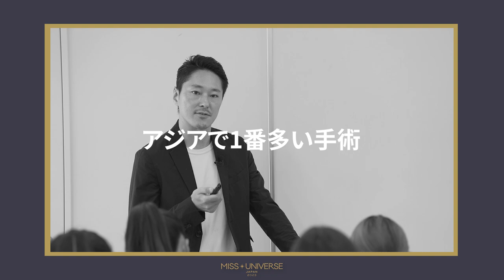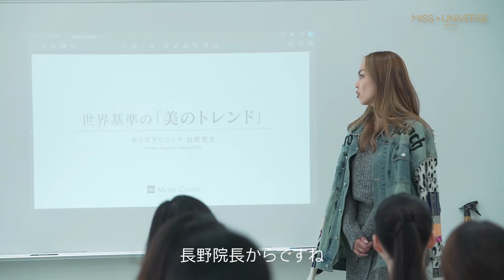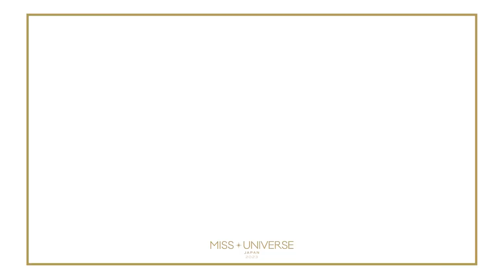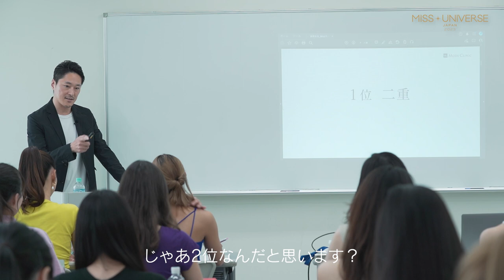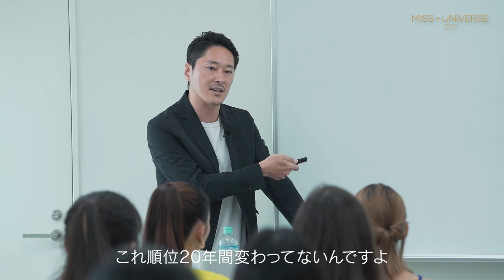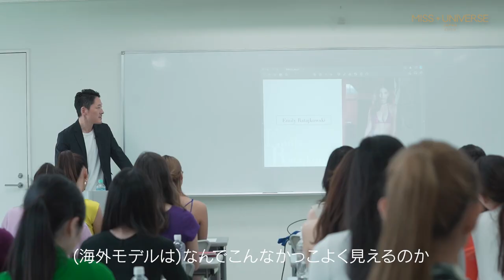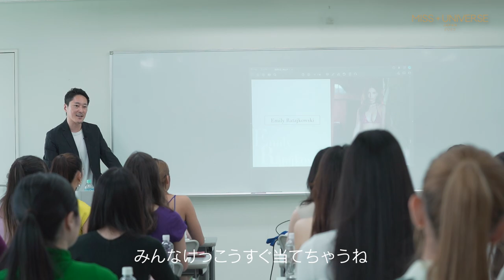世界を舞台に競うミス・ユニバース・ジャパンが学ぶ「美のトレンド」【Miss Universe Japan 2023/ミス・ユニバース・ジャパン】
ミス・ユニバース・ジャパン2023（Miss Universe Japan 2023）が始動しました。
現在トレーニングに励む今年のセミファイナリスト達をはじめ、
指揮を執るミス・ユニバース・ジャパン ナショナルディレクターの美馬寛子、
ミス・ユニバース・ジャパンOG達の動画を公開していきます。

映画 “DOCUMENTARY of MISS・UNIVERSE・JAPAN 2022”は
スカパー系列の配信プラットフォームのSPOOX　で独占配信中

0:00 ダイジェスト
0:36 講義概要
1:30 講義開始
2:31 世界と日本の美
5:40 世界基準の「美のトレンド」

ミス・ユニバース・ジャパン公式ページ
Miss Universe Japan Official

ミス・ユニバース・ジャパンについての情報を発信します。
This channel provides information on Miss Universe Japan.